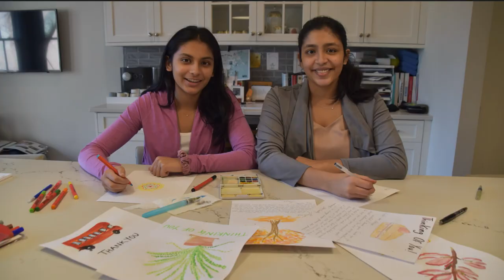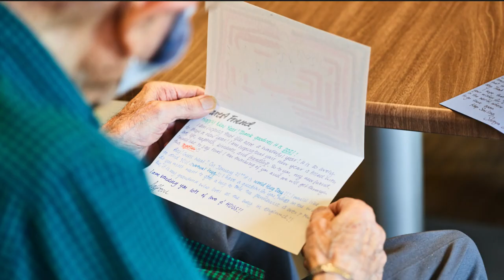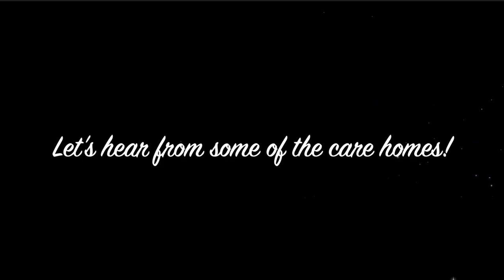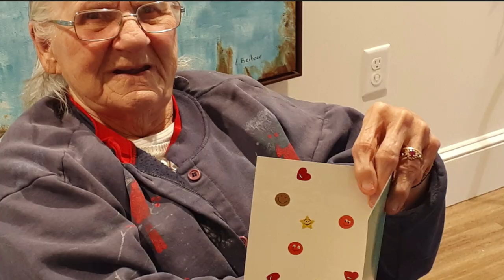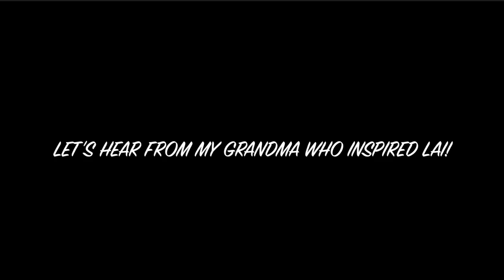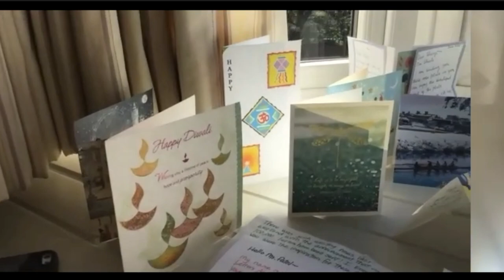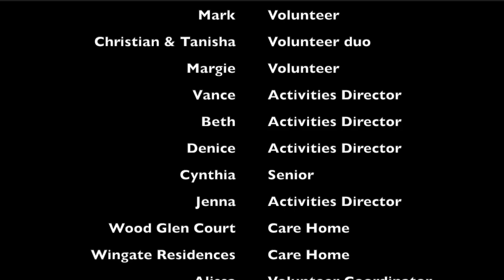LAI Birthday Video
It is hard to believe that Letters Against Isolation has been running for an entire year already! We would like to share a huge congratulations and thanks to each and every one of the volunteers for sharing their time and kindness with seniors around the world. Together, we have brightened over 175,000 days through our joy filled cards! We're incredibly proud that in 2020, which was such a difficult year, the Letters Against Isolation community was a beacon of light and hope for the seniors we serve. It has been a true pleasure to build this community of amazing volunteers, seniors, and activities directors. Look at all we've achieved together in just one year!

In this video, you'll hear from:
- The co-founders of Letters Against Isolation, Saffron and Shreya.
- Volunteers who share why they give their time to write to seniors.
- The activities directors at some of the homes we serve about the impact your letters make.
- Cynthia, one of the seniors we serve!
- Ba, our grandmother, who inspired Letters Against Isolation.
- Our three amazing Volunteer Coordinators: Alissa, Tim, and Ellen.
- Don, an amazing volunteer who wrote a song about LAI!

Credits:
- Interviews and editing: Saffron Patel
- Ukulele music: Alissa